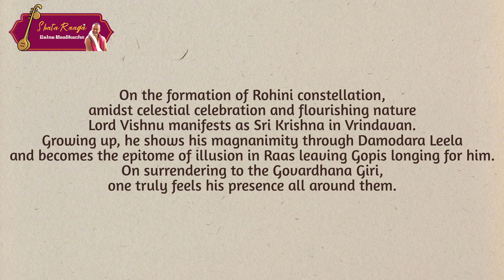Mohanakalyani | Chal Chal Enum Salangai Oli | Shata Raaga Ratna Maalikache | Kumari Vishnupriya S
The Series:
Shata Raaga Ratna Maalikache, inspired by lines from Saint Thyagaraja's kriti, is a humble attempt by G.O.D. worldwide to weave a garland of Sri Swamiji's compositions with 100 precious gems (Madhurageethams) in 100 different ragas.
Madhurageethams are compositions of HH Maharanyam Sri Sri Muralidhara Swamiji which have emerged from Him during moments of His blissful communion with the Divine.

The Ragam:
Mohana Kalyani is a happy raga and keeps one's focus on the Divine. This kirtan, in which Sri Swamiji says that the sound of Krishna's anklets are tugging his heart towards Him, is aptly set in this soul stirring raga. The notes of this raga, combined with Sri Swamiji's words full of bhaavam, evoke the beautiful form of the Lord in one’s mind right at the outset, thereby setting the devotional mood of the song.

rAgam: mOhanakalyANi                           thALam: Adi

pallavi
*chal chal enum un chalangai oli*
The tinkling sound of your anklets

*en manadhai suNDi izhukkudhE*
Instigates and draws my mind

anupallavi
*eeDu iNai illAdha azhaguDan - brindAvana*
With unparalleled beauty

*kADuthanil ADi pADiDum kaNNA*
 singing and dancing in the forests of Brindavan - O Krishna!

charaNam
*manjchaL paTTADai aNinda - unaiyE*
The one clad in yellow silk attire - unto you

*thanjchamena aDaindhEn - dayAparanE*
I sought refuge - O compassionate One!

*kenjchiDum enniDam kuTram pArAmal*
Overlooking the flaws in me, who is beseeching you,

*vanjchiyAdhu un azhagai kATTiDuvAyE*
Without deceiving, reveal your beauty